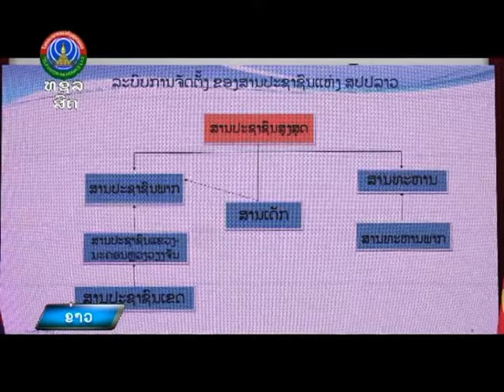ຄະນະຜູ້ເເທນຂັ້ນສູງອົງການໄອຍະການຂອງໄທ ເຂົ້າຢ້ຽມພົບປະຮອງປະທານສານປະຊາຊົນສູງສຸດ ສປປ ລາວ [02-02-2024]